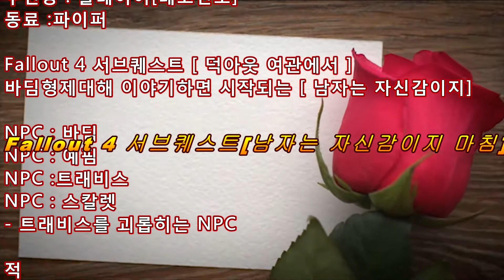[레코인포]플레이Fallout 4 서브퀘스트 : 남자는 자신감이지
USE MOD LINK:
Weapon
McMillan CS5 - A Standalone Sniper Rifle

[겜플]유튜브채널[플레이영상이 마음에든다면구독]